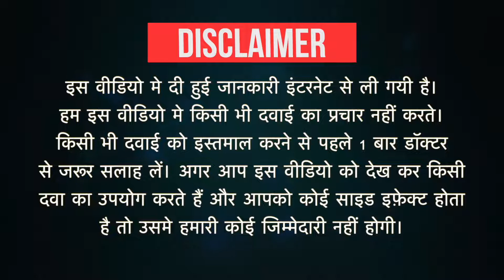Brimotas T Eye Drop Uses in Hindi| Side Effects | Dose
Brimotas T Eye Drop Uses in Hindi | Side Effects | Dosage